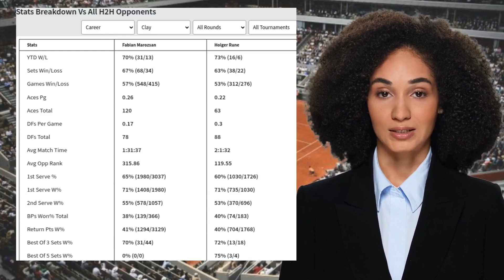MAROZSAN VS RUNE PREDICTION H2H | HAMBURG OPEN FIRST ROUND TENNIS PREDICTIONS TODAY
Marozsan VS Rune  Prediction H2H at Hamburg Open First